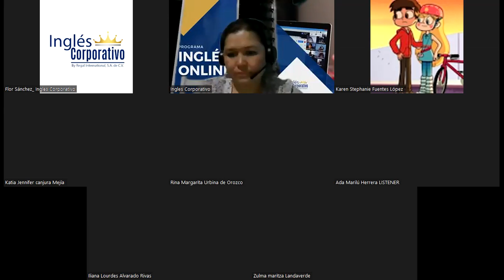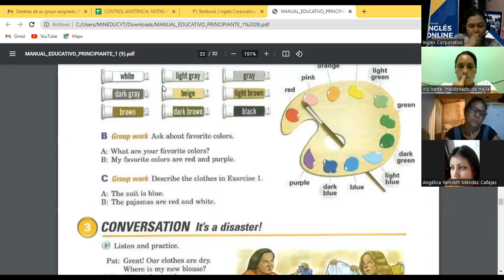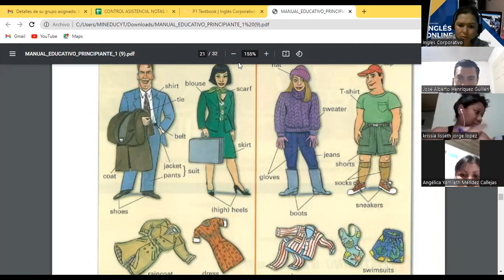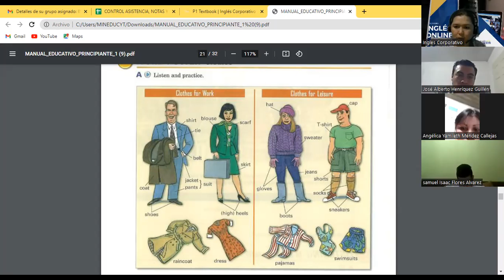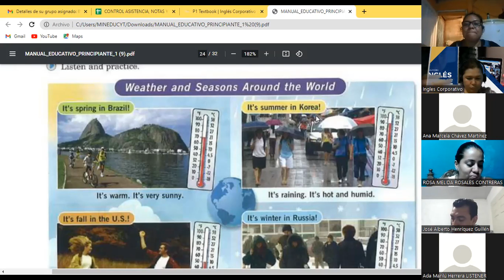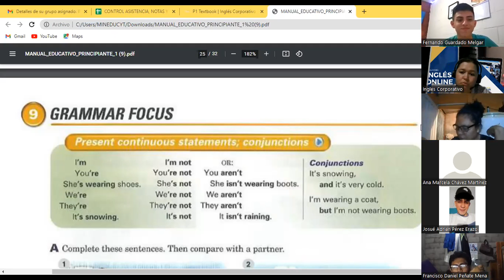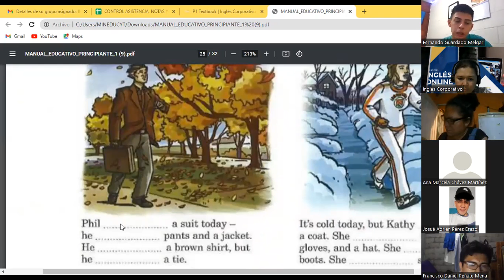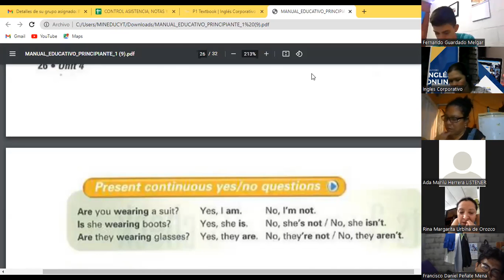Ingles Corporativo-Day 14 Present Continuous P1 9-10